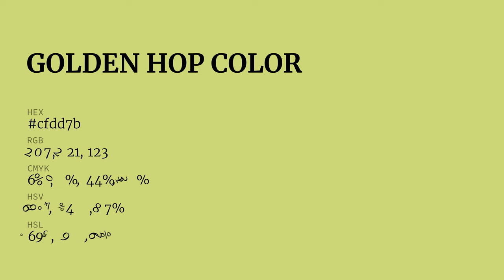Golden Hop color cfdd7b hex color - Yellow color - Cool color cfdd7b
What color is Golden Hop ? cfdd7b hex color - Yellow color - Cool color cfdd7b

Hex cfdd7b Color Code is also known as Golden Hop color.

Hex cfdd7b Color code in RGB color code model is created after adding 81.18% red color, 86.67% green color and 48.24% blue color.
Hex cfdd7b Color code in CMYK color (process color) code model is generated after subtraction of 6% cyan, 0% magenta, 44% yellow and 13% black.